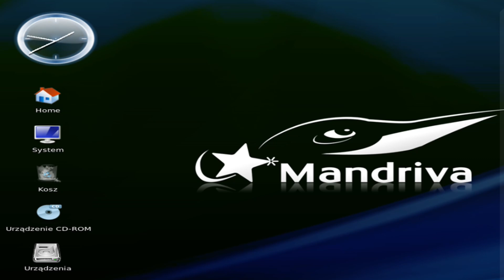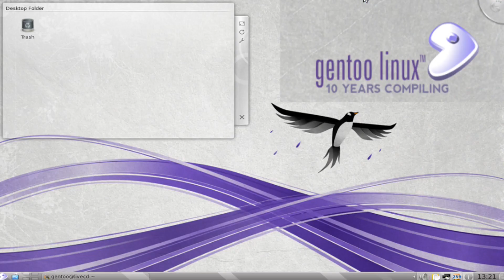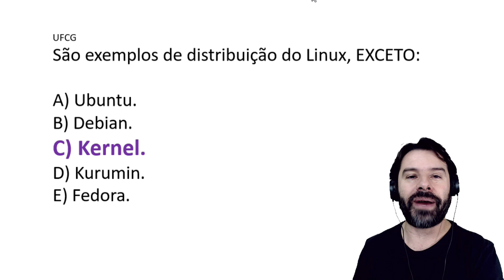Concurso UFCG 2019 PB | Universidade Federal de Campina Grande | Informática #11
UFCG Concurso 2019 Aula 11 de informática com questões comentadas por Rodrigo Schaeffer. Nesta videoaula para o concurso da Universidade Federal de Campina Grande na Paraíba - PB o professor aborda o seguinte conteúdo: Linux e suas distribuições.